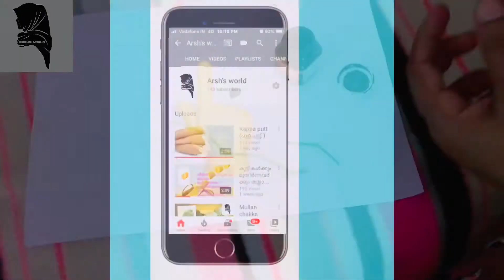Simple flower making- #first short video #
Hi friends😊

My first short video